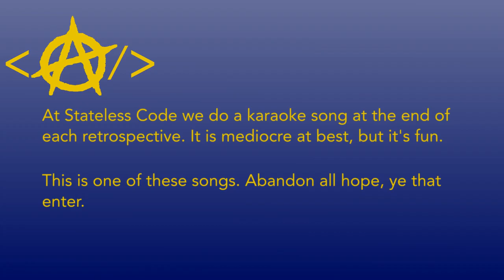Professional Level Performance of 4'33" by John Cage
Song: 4'33"
Composer: John Cage
Year: 1952

At the end of our retrospectives and other special episodes, we like to close things out by singing a song. Usually the segment is called Mediocre Karaoke, but this performance is professional level.

This performance is unquestionably the best musical performance that will ever be published on the Stateless Code channel.

Will Ferrell impersonating James Lipton might say that this sublime performance transcends mediocrity to achieve a level of sublime scrumtrulescence heretofore unknown in the history of civilization.

The idea came when I did Stateless Code episode 204. In the world of HTTP response status codes, 204 means "no content". You would typically return this value in response to a PATCH request where you are updating values on a single record. So we made an episode with no content. There is no composition in the history of music that is more fitting to pair with a no content episode than 4'33" by John Cage

Chapters:
00:00:10 Mediocre Karaoke Introduction
00:00:40 Pre-song banter
00:01:30 4'33" performance
00:06:03 Post-song promos